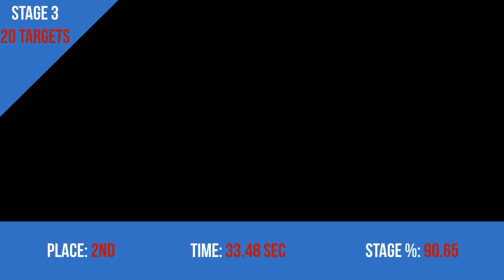Kyiv Shotgun Open - 08.07.2017 (Side View)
Oleksandr Nazarov
Competition "Kyiv Shotgun Open" (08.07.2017)
Standard Division - The Winner